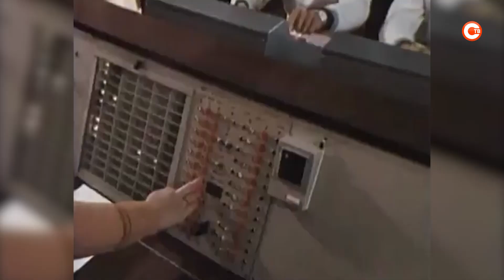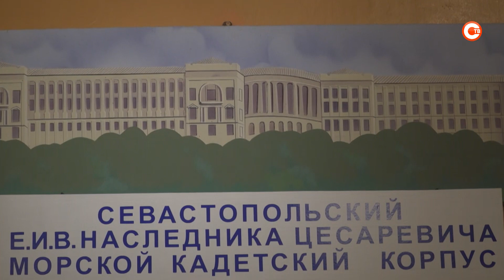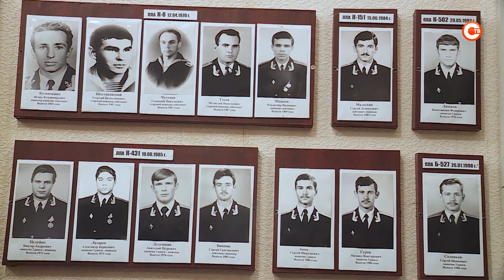Севастопольской «Голландии» исполнилось 70 лет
Севастопольской «Голландии» — 70 лет. 15 декабря 1951 года по приказу адмирала флота Николая Кузнецова в городе было основано Высшее военно-морское инженерное училище. Открыли его в здании Морского кадетского корпуса. Сейчас там находится Институт ядерной энергии и промышленности СевГУ. Спустя годы в учебном заведении по-прежнему помнят и чтут традиции севастопольской «Голландии». Как отпраздновали юбилей легендарного училища?